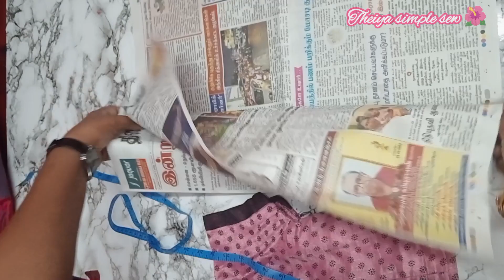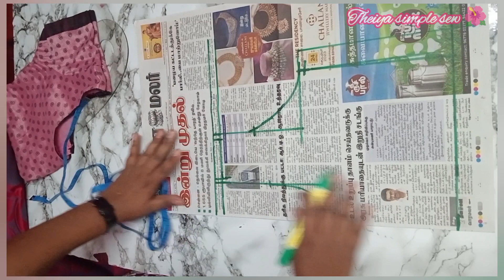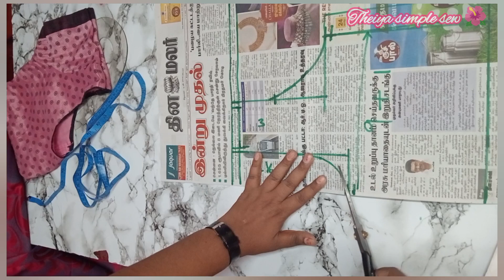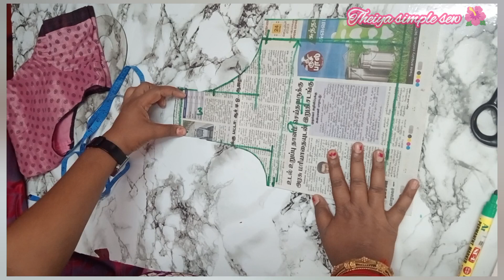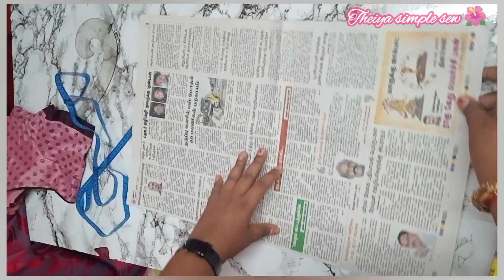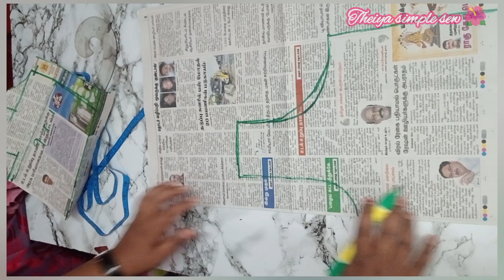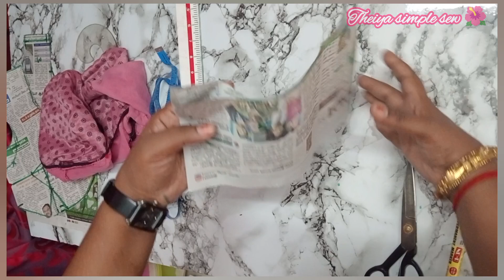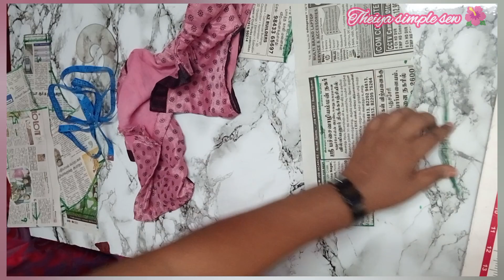🙋34 இன்ச்💥 lining பிளவுஸ் ⚜️🧚கட்டிங்@Mercyvijay|lining blouse cutting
blouse cutting in Tamil @Mercyvijay